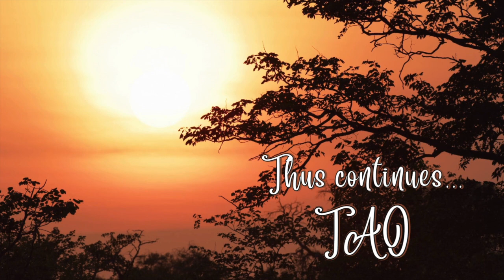Tao Overflows: Surrender - Disturbing Your Sleep